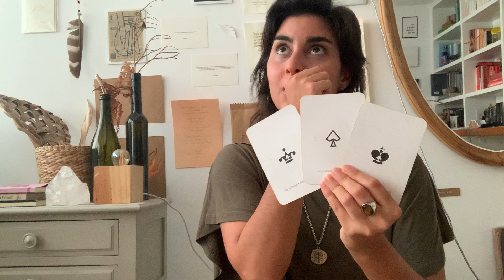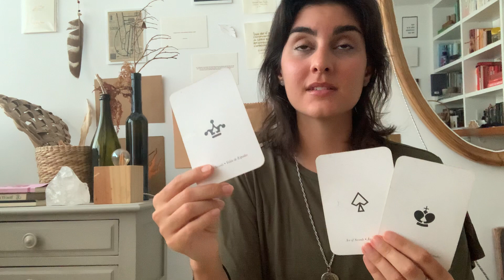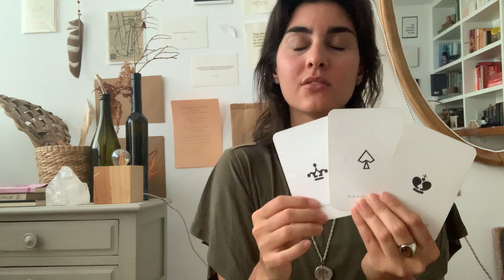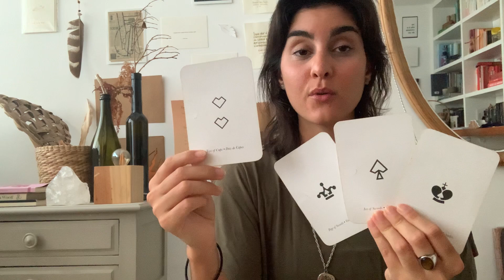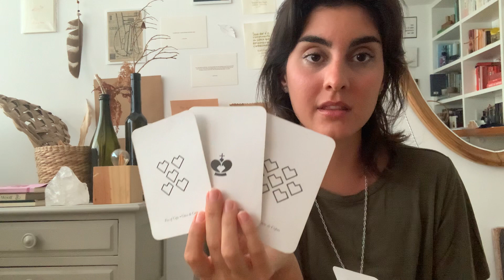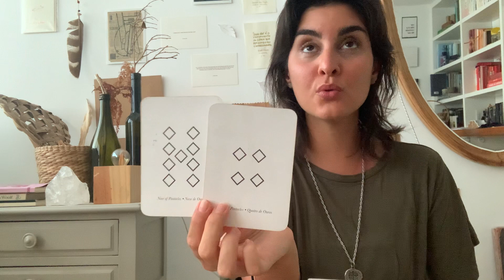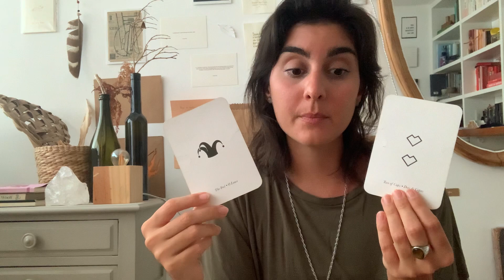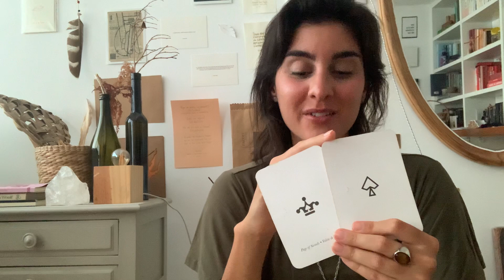* Leo * Growing up * EXTENDED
Welcome to your EXTENDED!

I am truly happy that this message resonated with you and that you are here! Thank you truly! And ENJOY this second part of the message.